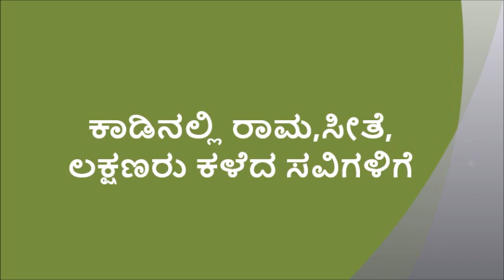ರಾಮಾಯಣ ರಸಪ್ರಸಂಗಗಳು : ಕಾಡಿನಲ್ಲಿ ರಾಮ,ಸೀತೆ, ಲಕ್ಷಣರು ಕಳೆದ ಸವಿಗಳಿಗೆ | ಭಾಗ 11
ಕುವೆಂಪು ಅವರ ಶ್ರೀ ರಾಮಾಯಣ ದರ್ಶನಂ ಮಹಾಕಾವ್ಯದಿಂದ ಆಯ್ದ ರಸ ಪ್ರಸಂಗಗಳ ವಾಚನಾಭಿನಯ
ಪ್ರಾಯೋಜಕರು: ಕನ್ನಡ ಮತ್ತು ಸಂಸ್ಕೃತಿ ಇಲಾಖೆ ಕರ್ನಾಟಕ ಸರ್ಕಾರ.
ರಾಮಾಯಣ ರಸಪ್ರಸಂಗಗಳು : ಭಾಗ 11

ಪ್ರಸ್ತುತಿ : ಗಜಾನನ ಯುವಕ ಮಂಡಲ
ನಿರ್ದೇಶನ : ಗಣೇಶ್ ಎಮ್ ಉಡುಪಿ
ನಿರ್ಮಾಣ : ಡಾ. ಎ.ಎಸ್. ಶಂಕರ ನಾರಾಯಣ,
ಟಿ. ವಿ. ವಿದ್ಯಾಶಂಕರ್